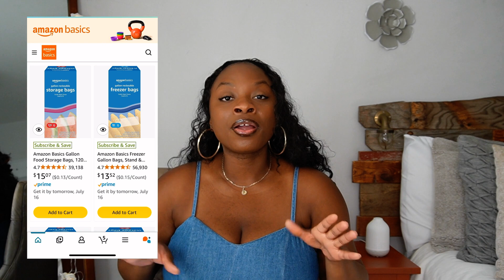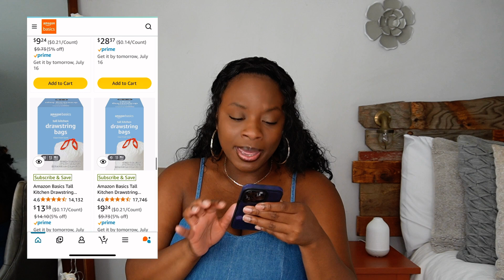AMAZON PRIME DAY! (My Wish List & Favorites)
Welcome Back Neighbors! And Happy Prime Day!

Today I'm sharing my absolute favorite items from Amazon! They range from clothing items to household goods! This is the perfect time to snag those goodies collecting dust in your cart! Happy Shopping!